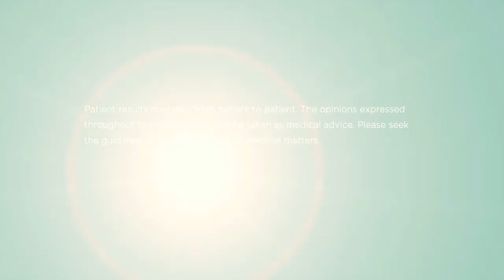The History of Proton Therapy with Dr. Eugen Hug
Listen to Dr. Eugen Hug talk about the history of proton therapy.